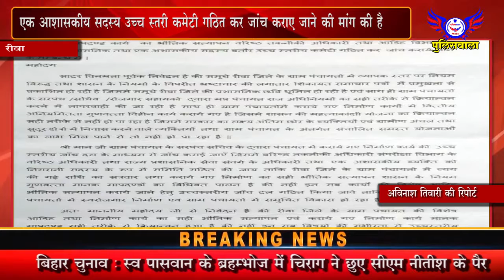एक आशासकीय सदस्य उच्च स्तरी कमेटी गठित कर जांच कराए जाने की मांग की है - 21 अक्टूबर